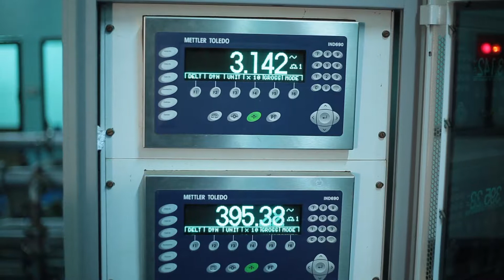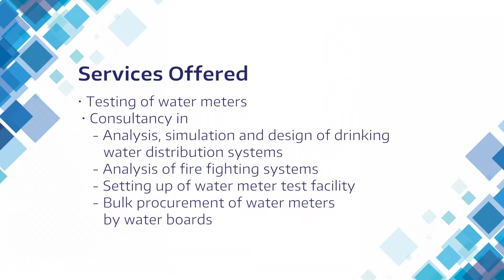Center For Water Management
Center For Water Management at Fluid Control Research Institute, Palakkad, Kerala, India